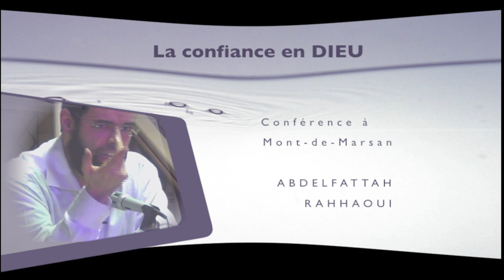AbdelFattah Rahhaoui-Bande annonce: "La confiance en Dieu, au fond du coeur ou au bout des lèvres?"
La confiance en Dieu au bout de la langue simplement, ou au fond du cœur?